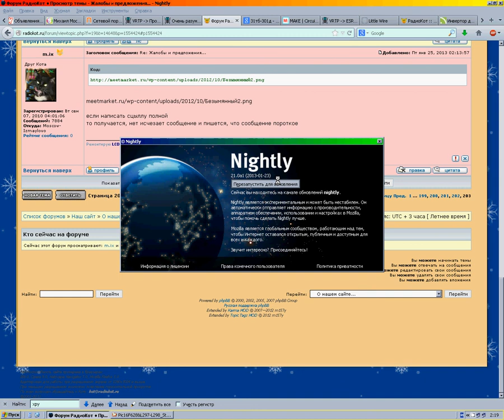forum3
Баг со сцыллами